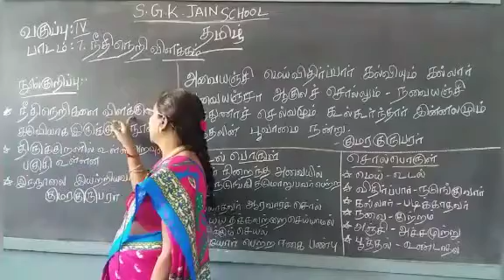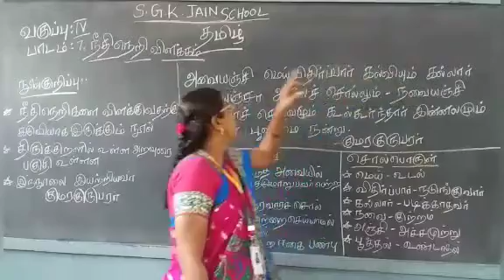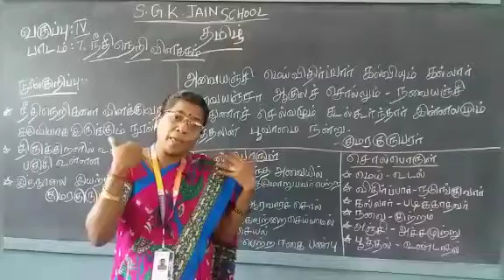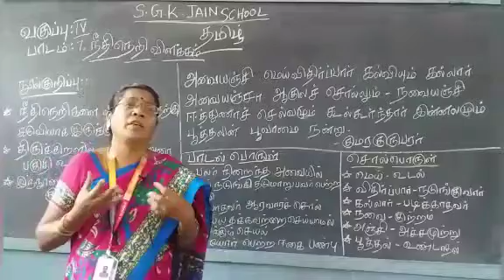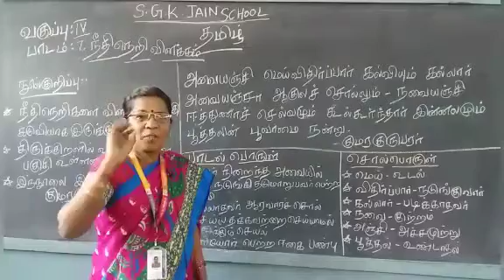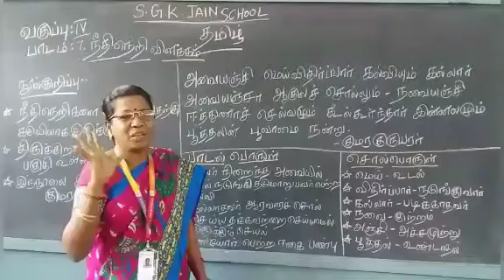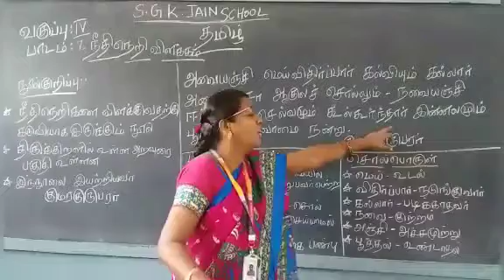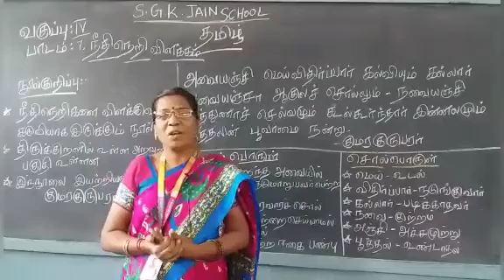27 July 2021